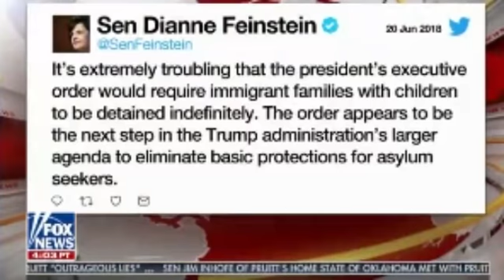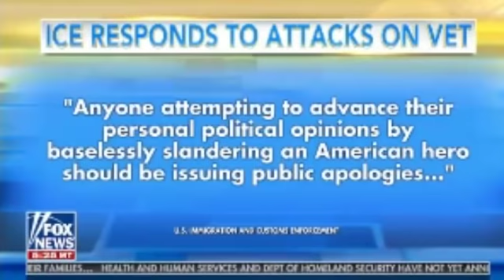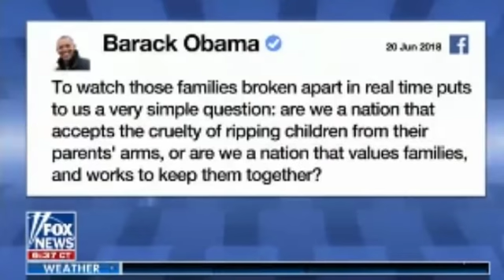7AM Fox & Friends 21/06/18 | Fox news | June 21, 2018